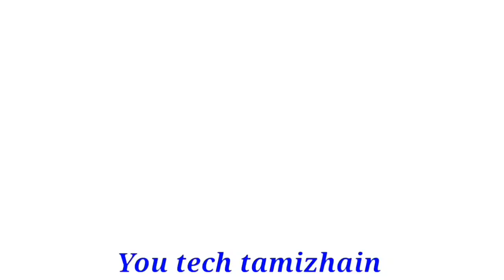2023 விருச்சிகம் நினைத்ததை எப்பாடு பட்டாவது அடைந்து விடும்